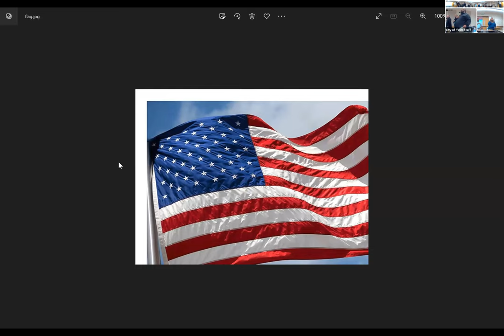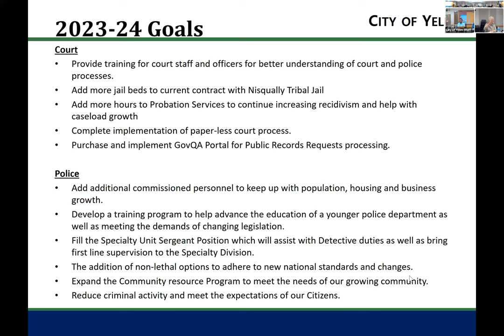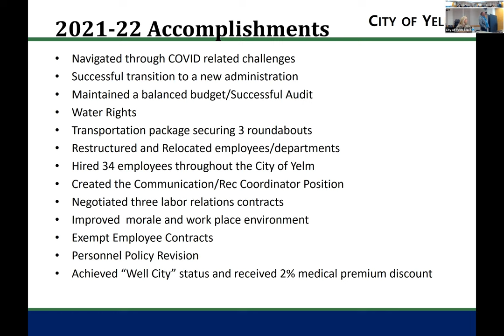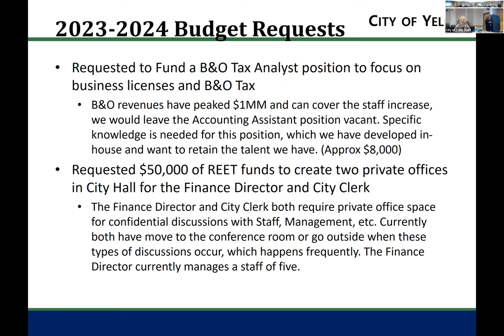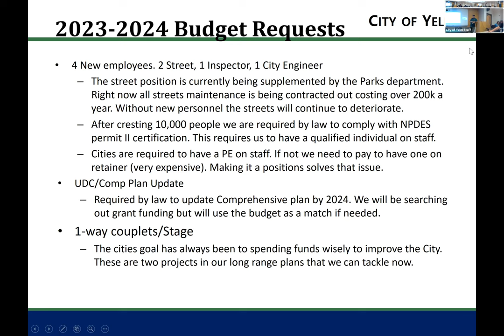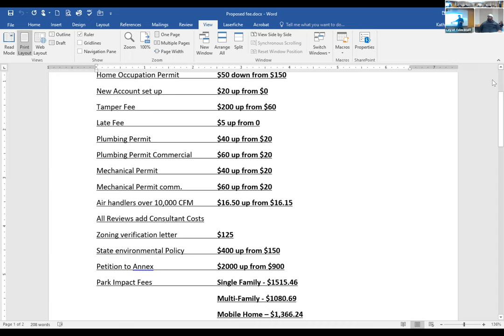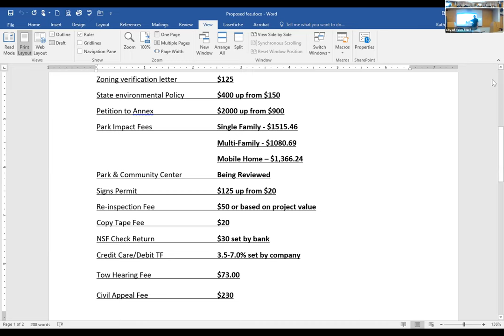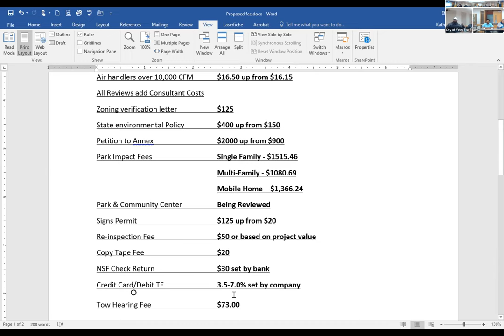Yelm City Council Study Session 10/04/2022